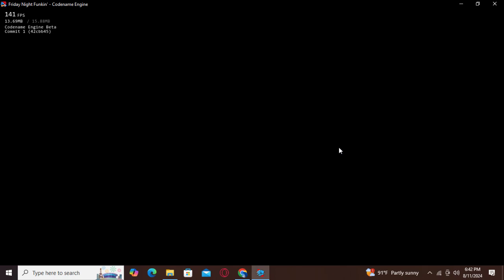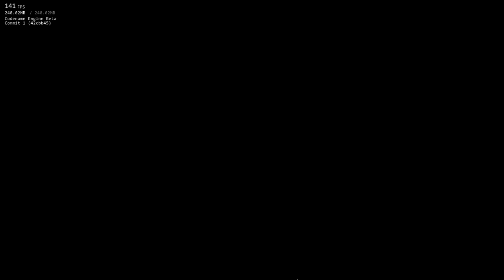Friday Night Funkin: Broadcasted Blood | FULL GAMEPLAY SHOWCASE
Time to release these uploads for mods from the Fourth Wall Mod Jam. Here's Broadcasted Blood. Enjoy.
Mod Credits:
Ascenti
Creator, Artist, Animator, Composer
Merritz
Artist, Concept Artist, Animator
Lego
Composer
Wizard
Coder, Charter
Playtesters:
Leebert
v1nkku
Mamon
Sai